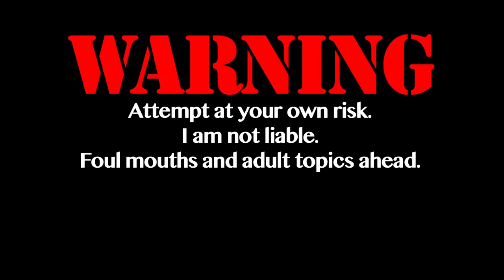HOT SPRINGS S03E05